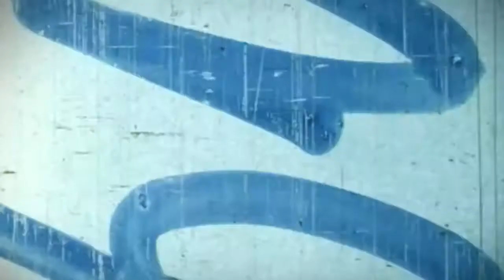Wezart Salutes Artist Loyiso Mkize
Loyiso Mkize. His pursuit of excellence has set him apart as professional in the arts space. His work, that shows black people in beautiful uplifting portraits has moved our team and inspired many Artists and art lovers. A 30 years old model of African excellence Loyiso Mkize embodies the new age identity of Africa in his work. His paintings and Graphic novel "Kwezi" (get a copy cause it's absolutely dope) show what can be done when you take your work seriously and with standards. For the pro leads by example and opens the way for others to follow.

(Audio taken from the audio-book of "the war of art" by Steven Pressfield, a book we recommend to any artist who wishes to reach the level of greatness)